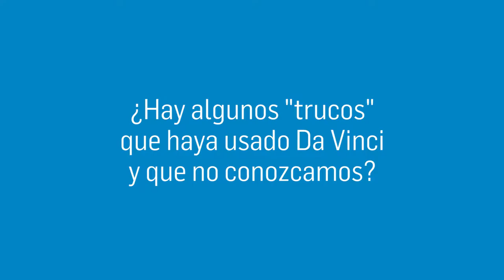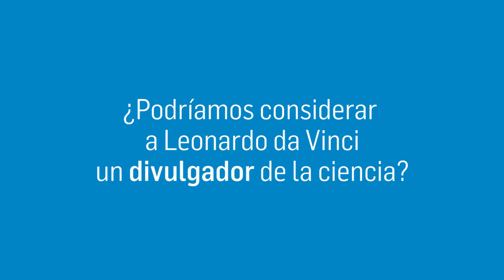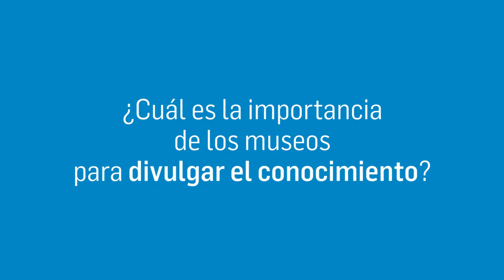Leonardo da Vinci y sus obras | Entrevista con Mario Taddei | Divulgación Científica UPB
Mario Taddei, el director científico del Museo Leonardo3 en Milán, estuvo de visita en la UPB Medellín y nos contó agunos secretos sobre Leonardo da Vinci y sus obras.